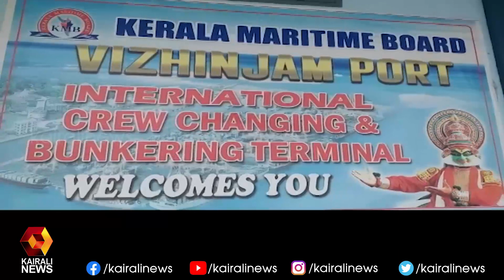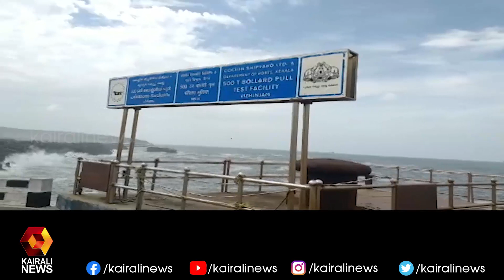ഒരു ദിവസം വിഴിഞ്ഞം തുറമുഖത്തെത്തിയത് 9 കൂറ്റൻ കപ്പലുകൾ | Kairali News